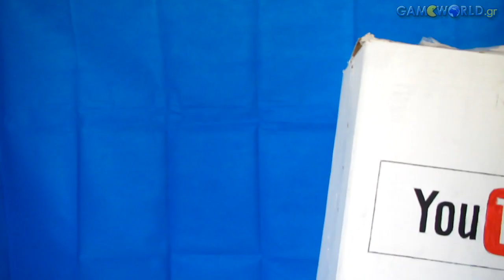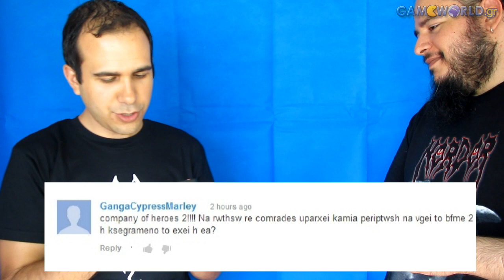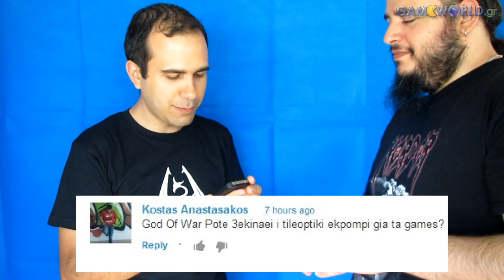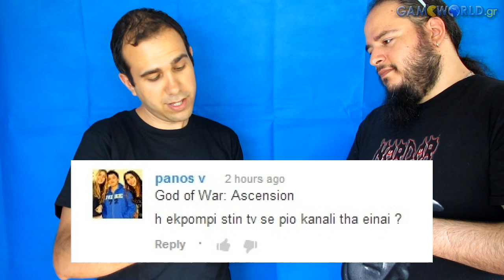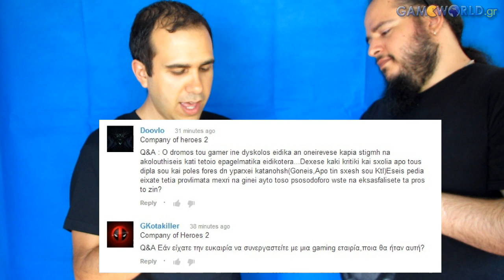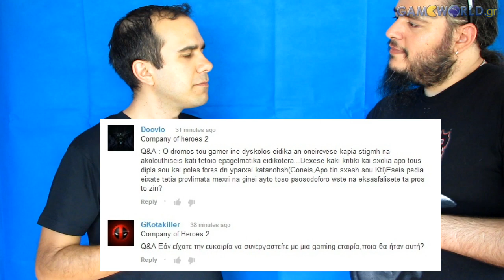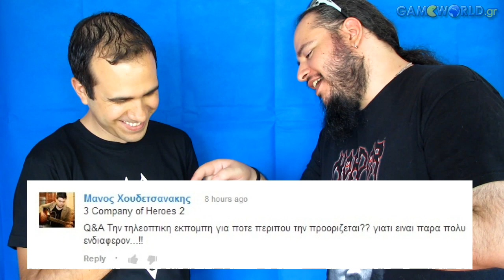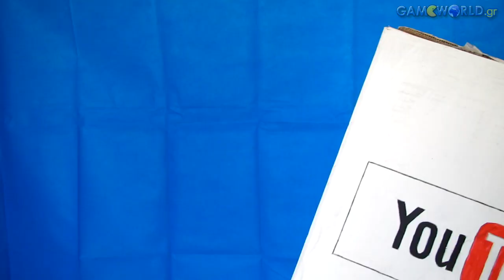10.000 εγγραφές: Q&A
Δείτε πως θα κερδίσετε τα νέα μας δωράκια. Ευχαριστούμε πολύ για την υποστήριξή σας και συνεχίζουμε δυναμικά!

Για τα τελευταία νέα απ' το χώρο των games επισκεφθείτε το μεγαλύτερο gaming community

Εκπομπή Users ► Κυριακή 10-12 το πρωί στον Sport 24 Radio 103.3. Live Streaming στο Twitch.tv/Gameworldgr Δευτέρα-Τετάρτη-Παρασκευή στις 8 το βράδυ.